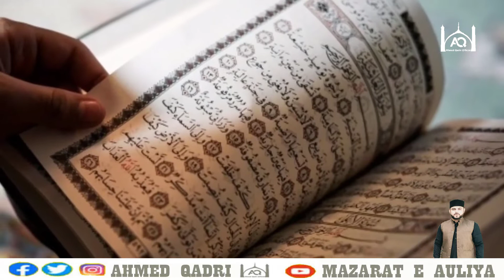Masjid Nabvi ki tamer or ghulamo ka adab| مسجد نبوی کا ادب| masjid nabvi me shor sharaba ramzan 2022